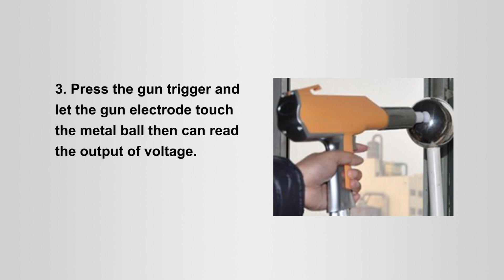Electrostatic High Voltage KV Tester for Powder Coating Gun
Electrostatic high voltage tester testing range 0-100kv. Portable by 9v battery, with 440g weight.
A supplementary tool to make sure your electrostatic powde coating doing well.